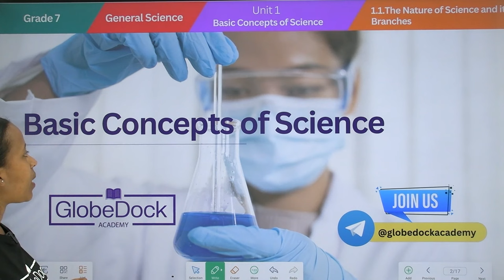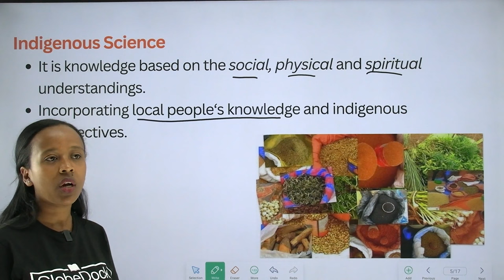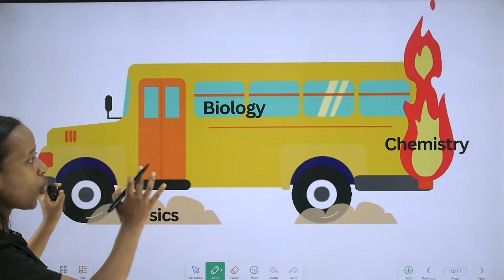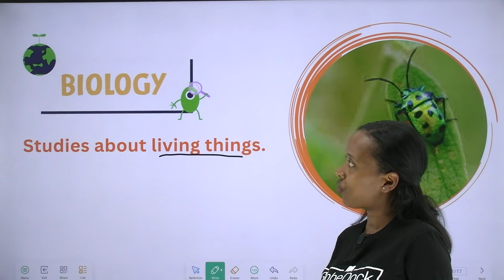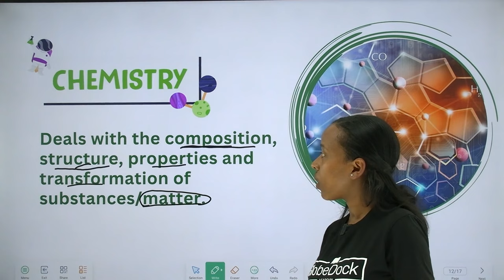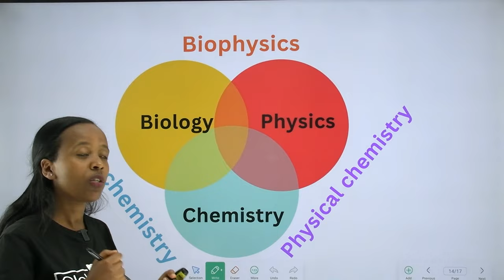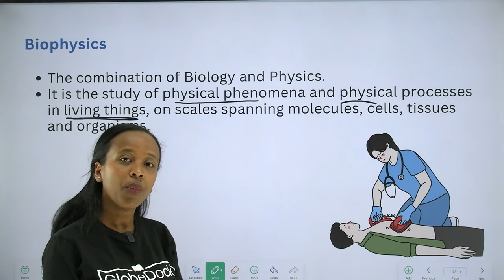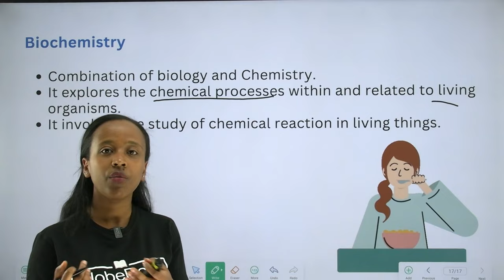Grade 7 General Science Unit 1: Definition And Branches Of Science